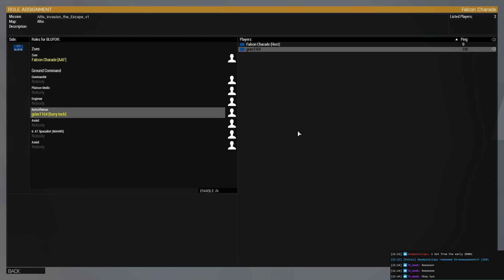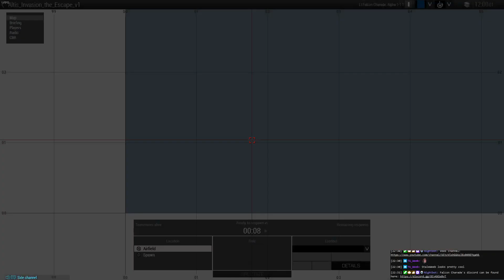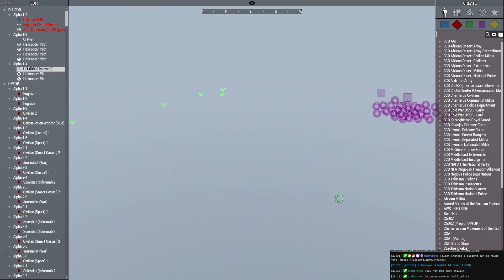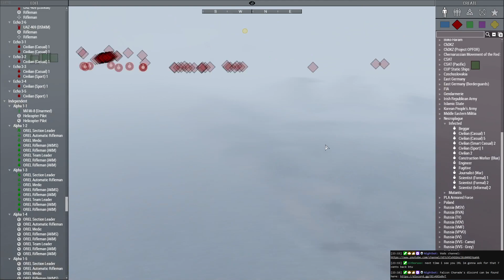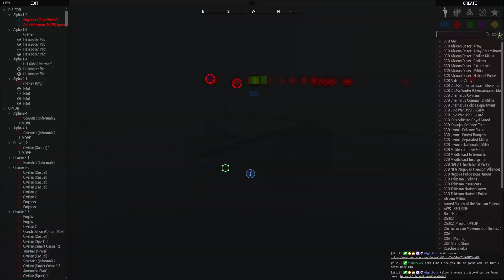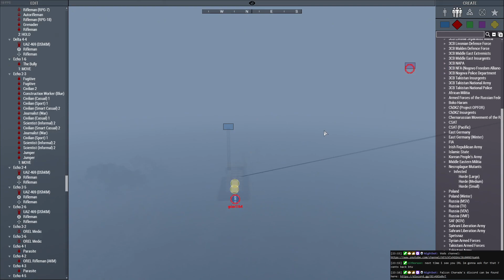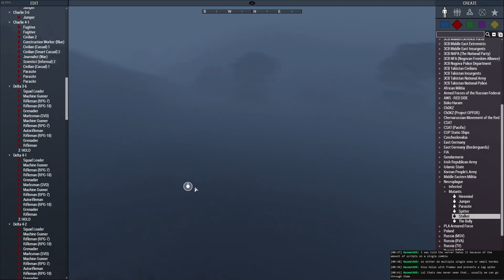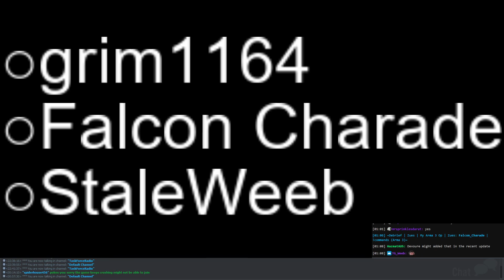The Escape | Zues | My Arma 3 Op | Zues: Falcon_Charade